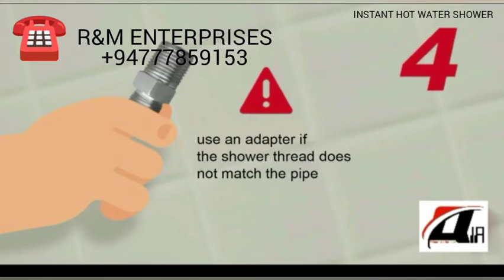HOT WATER SHOWER INSTALLATION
Brand : Lorenzetti
Made : Brazil

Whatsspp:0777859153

Bumper Offer

Lorenzetti is the #1 manufacturer of tankless Hot Water Shower Heads in the world with well over 100 Million sold in the past few years These shower heads are common items in South America and made to last a long time

BUMPER OFFER IN PRICE

***NO MORE GEYSER AND BOILER ***

***LIMITED STOCK***

***NEW TECHNOLOGY***

Specfication:

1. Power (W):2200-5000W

2. ABS engineering plastics high temperature resistant soft and strong not easy to burst high shape stability
strong anti-stamping UV radiation so that the product is not easy to aging security is more durable and lasting

3. Product very safe electric wall configuration using water separation technology to ensure water electric completely isolated

4 .This water heater displays intelligent digital temperature

FEATURES:

*Save Upto 80% on your Electricity Bills

*Automatic Shower Heater

*Less Water Flow more hot

*More Water Flow Less hot

* Water Off/Automatic Off

* Verified From 57 Countries

INCLUDED:

1= ELECTRIC SHOWER HEAD

1= ARM TUBE WALL SUPPORT

1= HOSE WITH SPREADER END

Buy_Now Lorenzetti Electric Shower

(Home Delivery Available all over srilanka

INSTALLATION: It can be install very easily Just remove the old Shower and Install the Lorrenzetti Shower

You can also adjust the temperature of the water by adding more or less water to get it exactly the temperature you choose. The shower head has an automatic on/off sensor built into the unit, it only turns on when the water is running and turns off when the water is turned off.

For further you details and use you can search on YouTube with key search LORENZETTI SHOWER

Reduced Gas And Electricity Bills up-to 80%

Introducing 1st time in Pakistan

For Further Info or Details :
(Hot watet shower page) visit